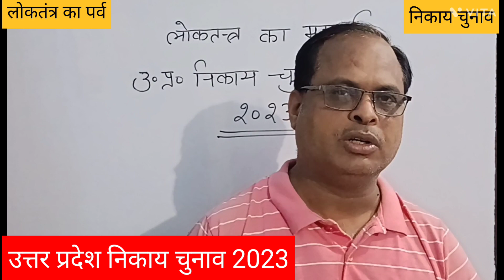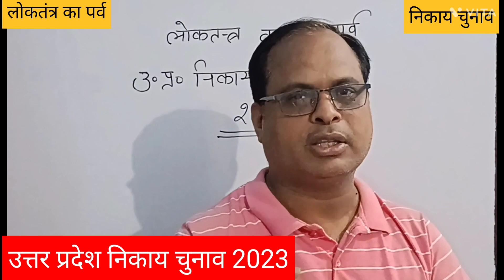उत्तर प्रदेश निकाय चुनाव 2023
TRIVEDI CLASSES BY DR VIKASH TRIVEDI SIR OFFLINE CLASSES SITAPUR#NIKAYCHUNAVUTTARPRADESH#nikaychunav2023#upnikaychunav2023#upchunav#